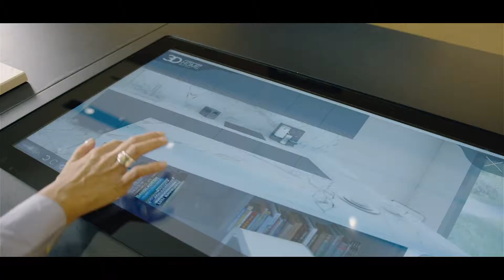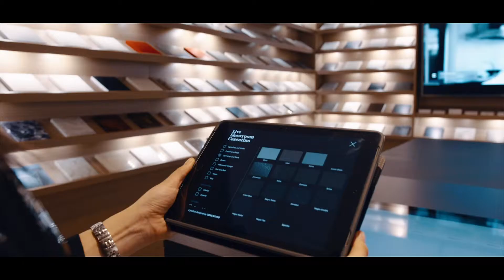Cosentino Products 2m FR 1